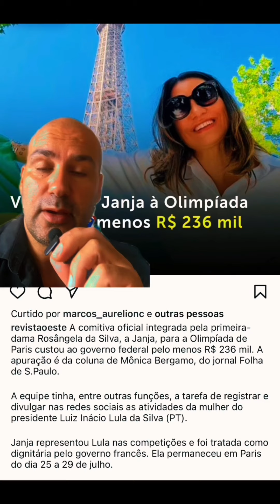JANJA USA DINHEIRO PUBLICO PARA SE PROMOVER EM REDES SOCIAIS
Janja usou a viajem para as olimpíadas para se promover com dinheiro publico. Mais um descaso com o povo brasileiro.